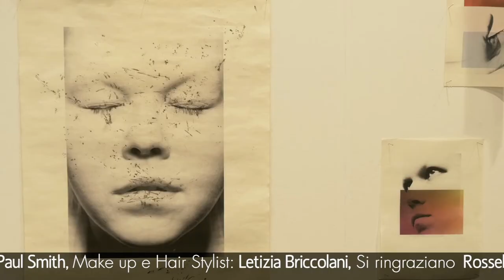MIA PHOTO FAIR 2017 Collezione per due. Molinario e Colombari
MIA PHOTO FAIR 2016
FOCUS SUL COLLEZIONISMO
Collezione per due di Sabrina Donadel e Fabio Castelli